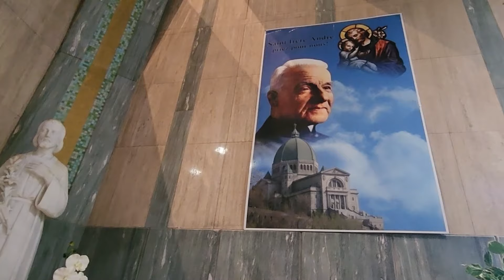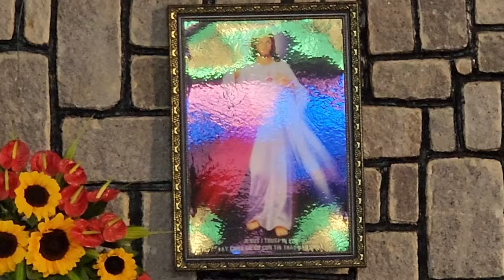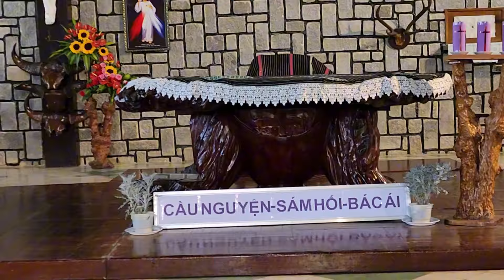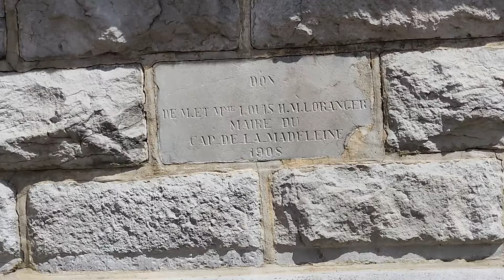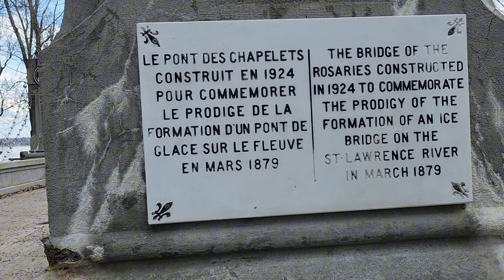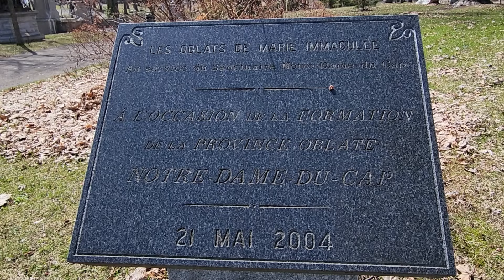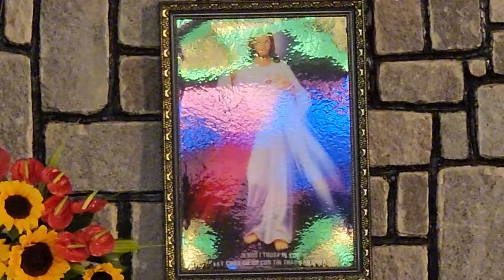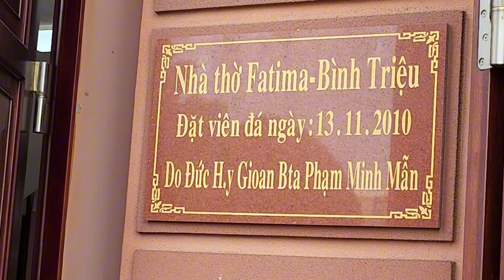Radio LCTX @Hoa Kỳ -Thứ Năm 15-8 Lễ Đức Mẹ Hồn Xác Lên Trời